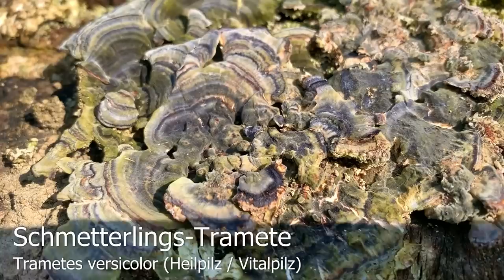Pilze im März | 24.03.2019 | Viele Becherlinge, aber noch keine Morcheln, Verpeln oder Lorcheln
Video zu unseren heutigen Pilzfunden aus zwei Auwäldern bei Winhöring in Oberbayern. Bildergalerie zu unseren Funden (72 Bilder)

Fettigglänzender Braunhäubling, Meottomyces dissimulans

Schmetterlingstramete, Trametes versicolor

Alte Erdsterne, Geastrum spec.

Bärlauch, Allium ursinum

Schuppenwurz, Lathraea squamaria

Osterglocke, Narcissus pseudonarcissus

Unser Opinel Pilzmesser

Unser Pilzkorb

Unsere Canon EOS 1100D SLR-Digitalkamera

Einfach sicher Pilze sammeln: Speisepilze & ihre giftigen Doppelgänger

Der große BLV Pilzführer für unterwegs: 1200 Arten 1000 Farbfotos

Handbuch für Pilzsammler: 340 Arten Mitteleuropas sicher bestimmen Extra: Mit ausgewählten Rezepten zu den beliebtesten Speisepilzen

🍄 Besucht uns doch auch auf unseren anderen Kanälen 🍄

Unsere große Pilzgalerie mit mehr als 16.000 Bildern verteilt auf über 350 Alben